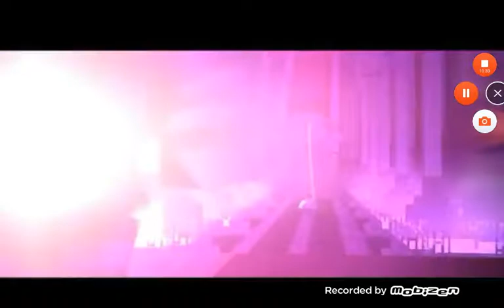First react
Hope you enjoyed it cus its longer then my rest of videos 😂